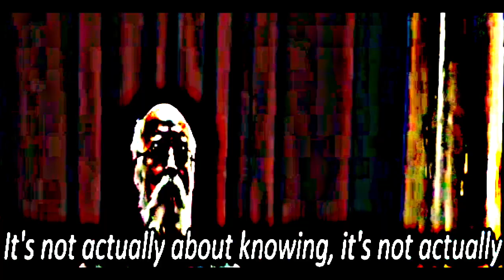"Ashes Covering Kids (10.5.16)"